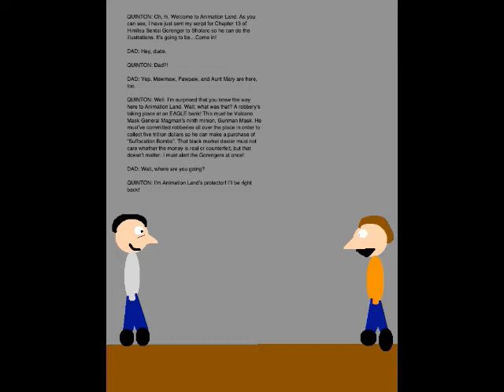Quinton's Animation Extravaganza Episode 63 - The Suffocation Bombs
As you're watching this, I have three episodes left to write for this first season of QAE. Be sure to look forward to them when the time comes. Anyway, this episode is set on November 21, 2018 and in it, my dad and his family arrive in Animation Land for Thanksgiving. I also help take down the Monster of the Day, Volcano Mask General Magman's ninth minion, Gunman Mask.